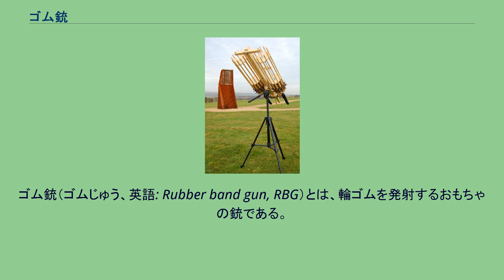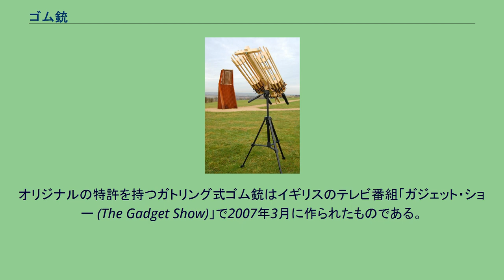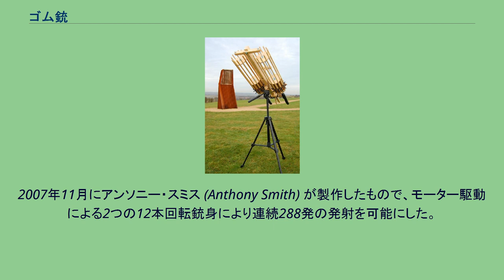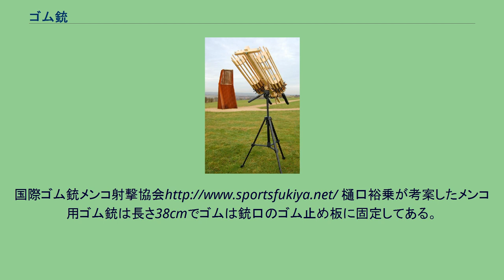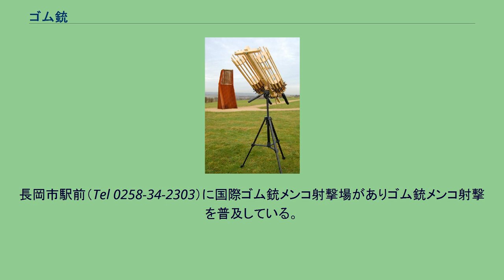ゴム銃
ゴム銃（ゴムじゅう、英語: Rubber band gun, RBG）とは、輪ゴムを発射するおもちゃの銃である。
俗に「圧力解放式」とも呼ばれる。
単純な構造のゴム銃。
発射の際には洗濯ばさみのつまみを押して開くことで発射し、ゴムを張った状態での保持ははさみが閉じた状態となる。
構造上単発式に成らざるを得ない。
・・・とされているが、凝った銃では発射されると同時に、弾倉にあらかじめ装填されていた（2発目）輪ゴムが発射位置に戻り、また発射・・・ という銃も一部には有る。
割り箸鉄砲でおなじみの傾倒滑射式のように古典的な発射方式とされている。
ひとつの輪ゴムを同時に複数枚装填し、同時発射を可能にしたもの。
また、マズルを複数装備し、一つのホールドフックに装填した散弾銃（ショットガン）という発展型の銃もある。
この散弾銃の特徴は、一つのホールドフック、一つのマズルに輪ゴムを多重装填した所謂バズーカというものよりも 放射状に発射され「散弾」される。
また、一つのマズル、ホールドフックに輪ゴムを数本掛けることを「多重装填」と言い、 ゴム銃の破損、威力が出過ぎる等のことを懸念しており、一般的には禁止とされる。
ひとつの輪ゴムを1回引き金を引くごとに回転する複数の鉤（かぎ）フックの付いたシリンダーに装填することによって再装填作業を省略し連続射撃を可能にしたもの。
10発からそれ以上の装弾数を持つセミオートマチック銃である。
また、引き金を引き続けている間に何発も一定の間隔で発射される銃のことを「フルオートマチック銃」と称されている。
材料には主に木材か、またはプラスチックを使った機構を持ち、鉤フックシリンダーと引き金には金属の歯車とバネを利用して作られており、いつでもトリガーを引くことで発射出来る。
特殊な例では、全てが鉄製の銃もある。
いずれの銃も装填が少し面倒であることが欠点とされる。
3本から12本のローター・シリンダーの銃身を持つゴム銃である。
ローターは手動のハンドルで回転し、連続的な発射を可能にする。
オリジナルの特許を持つガトリング式ゴム銃はイギリスのテレビ番組「ガジェット・ショー (The Gadget Show)」で2007年3月に作られたものである。
20本の銃身を持つガトリング砲は20発の発射が可能であると共に、最大144発の連射が可能である。
その連続射撃にはクランクを利用した装填方式が必要である。
アメリカの玩具会社であるK'NEX社 (ケネックス) が製作したゴム銃が販売されている。
主に拳銃タイプのものを製作しており、機構はオートマチックかまたは狙撃銃である。
他のK'NEX社製銃には連射機能を備えたもの、更に手を加えたヒンジ型トリガーを持つもの、銃身を多く持つものなど、様々なリアル指向のものがある。
2007年、セバスチャン・ディック (Sebastian Dick) はレゴ・ブロックを使ってモーター駆動ガトリング式ゴム銃を製作した。
これは秒速11発の発射速度で発射出来た。
ゴム銃のガトリング・ミニガン。
モーター駆動ゴム銃と回転銃身を持つミニガンに似せたゴム銃も製作された。
2007年11月にアンソニー・スミス (Anthony Smith) が製作したもので、モーター駆動による2つの12本回転銃身により連続288発の発射を可能にした。
この銃は秒速40発の射撃が可能である。
ゴム銃にメンコをのせて発射する銃である。
輪ゴム銃にメンコを載せて輪ゴムとメンコを一緒に飛ばす方法と細いゴムが銃口に固定されておりメンコだけ飛ぶタイプがある。
国際ゴム銃メンコ射撃協会 樋口裕乗が考案したメンコ用ゴム銃は長さ38cmでゴムは銃口のゴム止め板に固定してある。
メンコは直径6cmの丸メンコの円周に谷型のカットがあり、そこにゴムが引っかかって回転とプッシュの混合した力でメンコが正確に飛ぶ。
競技は5m先に高さ140cmにつるしてある直径18cmの紙的に命中させる。
外国ではメンコがなくトランプ投げが行われており高度の技術を持つ人もいるがとても難しい。
メンコ射撃は容易で子供から高齢者までができる遊びだがやってみると極めて知能的遊技で的に当たると爽快感がありとっても面白い。
練習により命中率はほぼ100％になるからスポーツになると期待されている。
新潟日報に掲載されている。